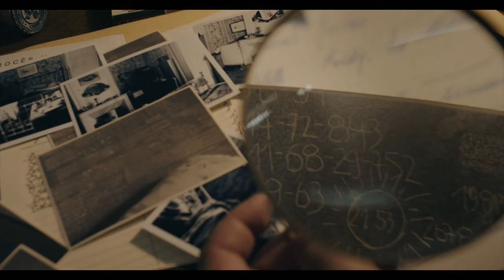MONSIEUR SPADE Trailer (2024)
Official Trailer for Monsieur Spade starring Clive Owen

Sam Spade (Clive Owen) is back for a brand-new chapter. When six beloved nuns are brutally murdered at the local convent, secrets emerge and new leads are established. Turns out, the murders are somehow connected to a mysterious child who is believed to possess great powers.

MONSIEUR SPADE Official Trailer (2024)